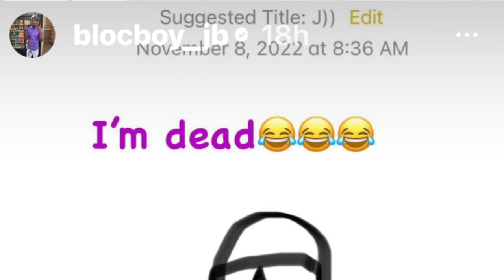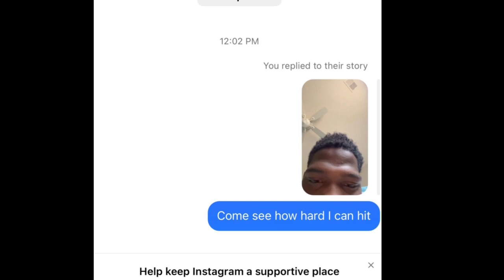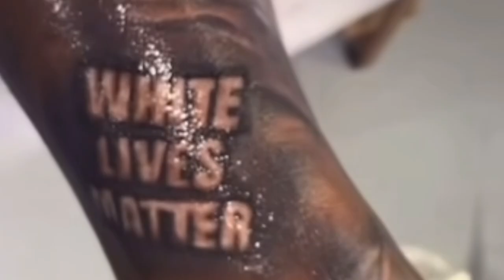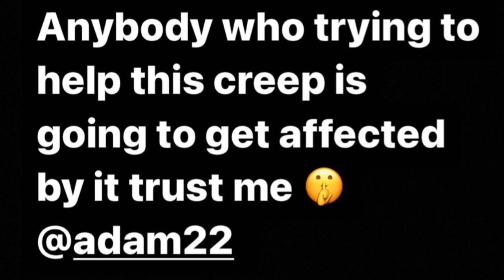Bandman Kevo Feels Like Adam22 Is A Creep After Blocboy Jb Roasts His Lab Muscles 💪🏾 Vladtv 👀